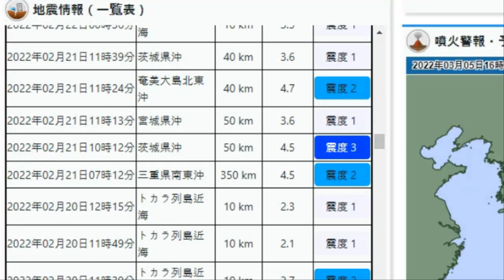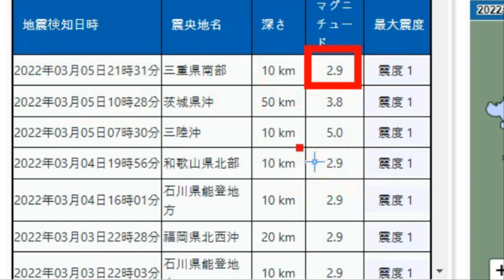💥💥【일본 산리쿠앞바다 대참사】【속보입니다.일본 일본 지진 동시발생!처음보는 지진유형에 충격!당장 일본을 도망쳐라!도쿄와 후지산 연쇄 도미노 대지진 발생위기!】